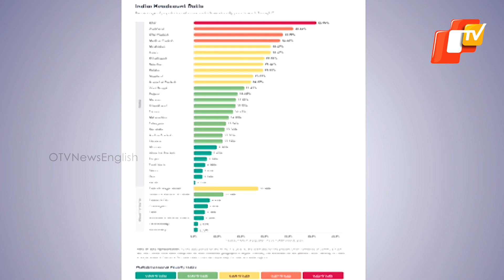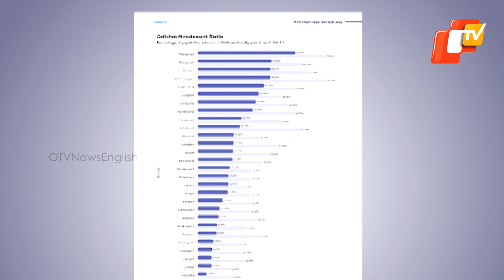Over 62 Lakh Escaped Poverty In Last 5 Years In Odisha, But State 8th Poorest In Country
Odisha has been ranked as the eighth poorest state in India in the NITI Aayog’s ‘National Multidimensional Poverty Index.